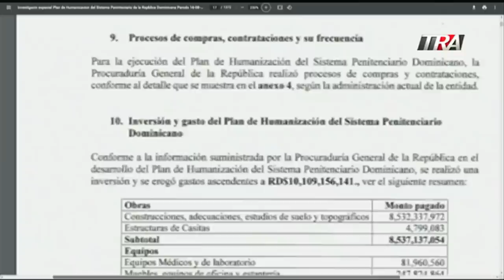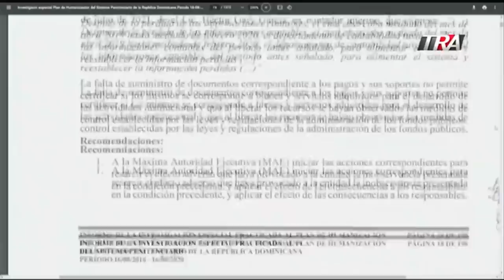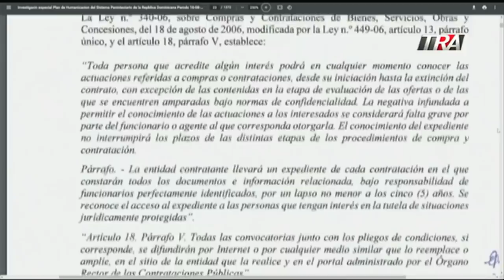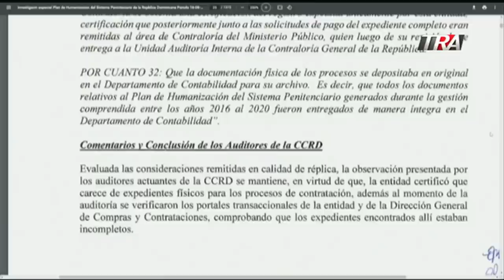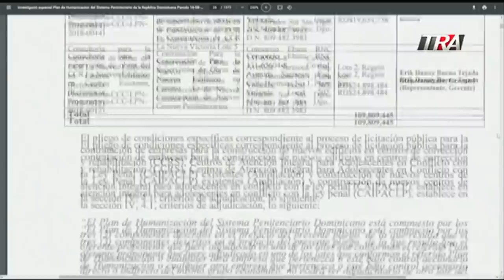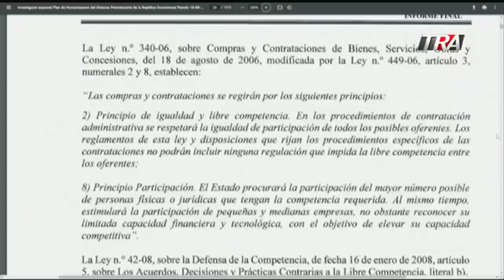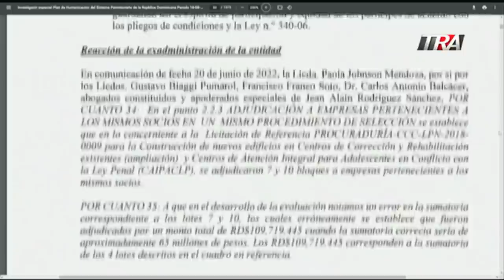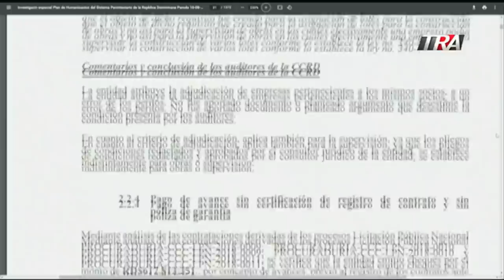Auditoria completa al Plan de Humanización